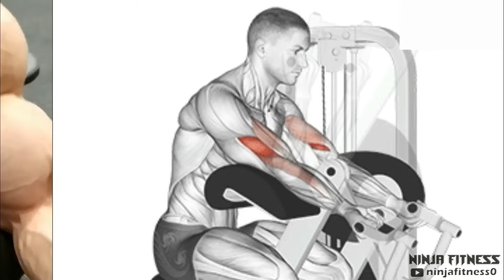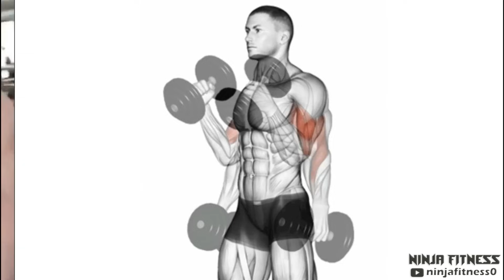BEST REACTIONS of ANATOLY 24 | New Anatoly Gym Prank Video😂😂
Credit: / @vladimirfitness
Stay strong, lesssgo 🚀
Cleaner ANATOLY Shocks GIRLS in a GYM | Anatoly GYM PRANK #27
New Anatoly Gym Prank Video😂😂
Powerlifter Anatoly HUMBLING Gym Pals😂😂
Laughing at Anatoly Gym Prank Reactions😉
This Is What Makes Bodybuilders Scared of Anatoly